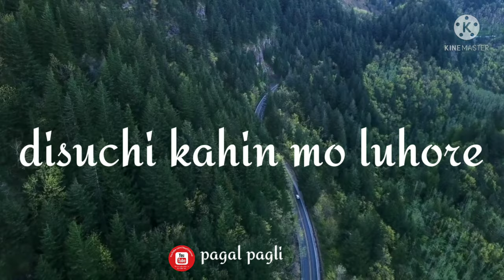aji bi se bhari mone pode // odia emotional songs // sad status //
aji bi se bhari mane pade,
aji bi se bhari mane pade status,
aji bi se bhari mane pade whatsapp status,
aji bi se bhari mane pade status video,
aji bi se bhari mane pade full screen status,